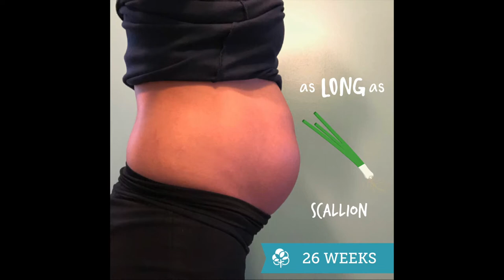Week 26 Bumpdate!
This week I am 26 weeks pregnant!  Come hear about my new symptoms and how I am feeling!